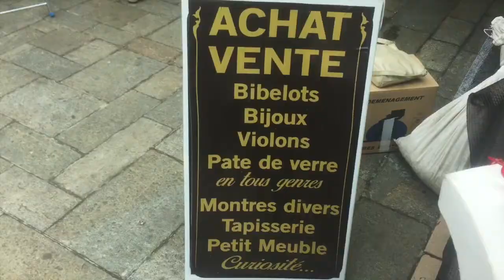Brocante professionnelle de Levallois 2018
Venez découvrir dès demain les 80 exposants de la brocante professionnelle dans les Jardins de l'Hôtel de Ville.